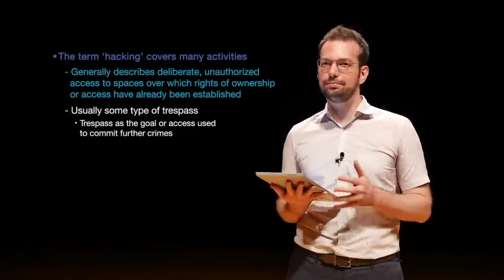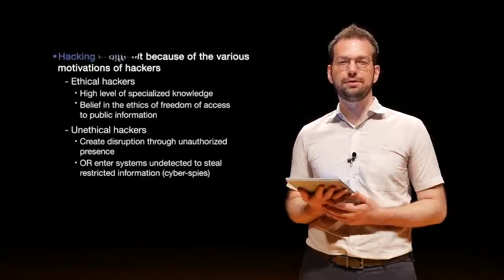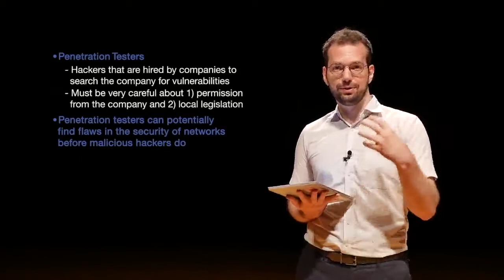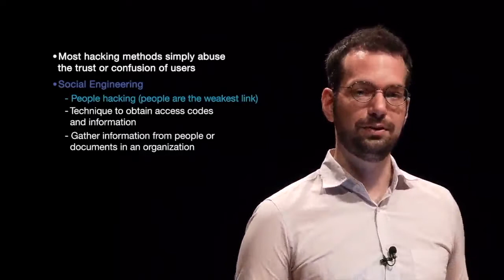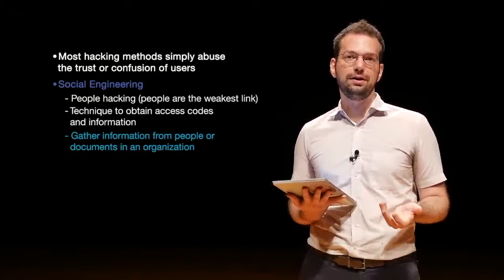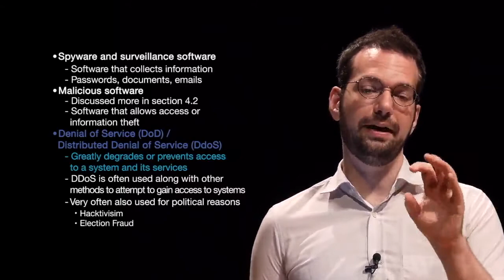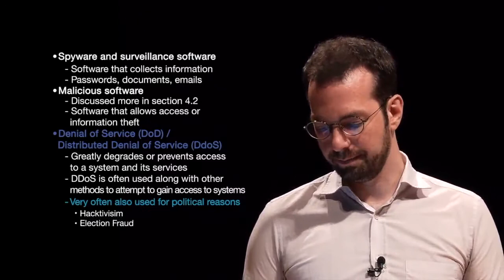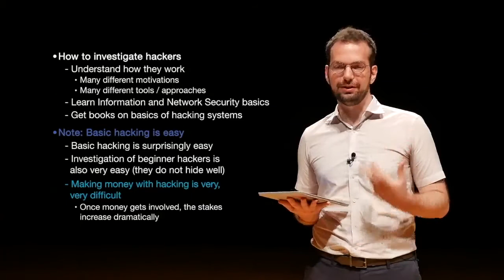DFS101: 9.1 Types of hacking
In this video, we discuss the different types of hackers, their motivations, goals, and techniques that they tend to use. All hackers are different, but there are some generalizations we can make.

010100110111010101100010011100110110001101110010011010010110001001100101